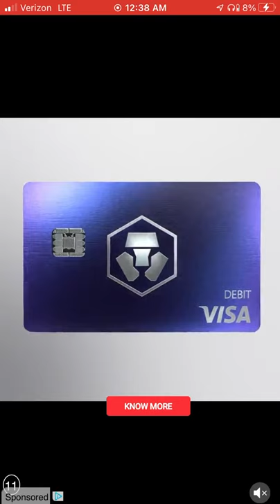Wheel of Fortune Free Play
It’s time for the Wheel of Fortune Free Play! In the last free play video, I won $29,050 worth of cash in 5 games! Let’s see how much cash I can accumulate in these 5 games in Free Play! Remember that God loves you and he’s got a plan for you! Wash your hands and be safe from COVID-19! Have a great Sunday! Tomorrow will be Memorial Day therefore I’m doing a Wheel of Fortune Special (spliced with the Stars and Stripes Forever song) played in the Washington DC set! This week will also be Wheel of Fortune tournament themed!